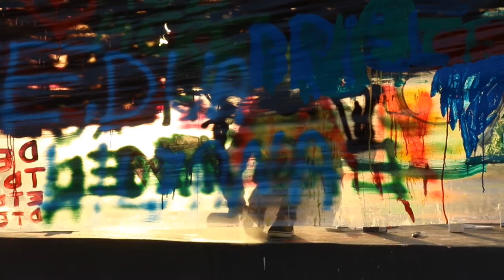WE ART TIRANA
Pasqyro në telajo emocionet që të jetuarit në Tiranë të jep çdo ditë. Kjo pikturë nuk nis në një telajo të bardhë, por në një telajo të tejdukshme, ku penelatat miksohen me realitetin.
Është një ftesë për të pranuar Tiranën ashtu siç është, me të mirat dhe difektet e saj. Ështe një ftesë për të shprehur vullnetin për ta përmirësuar bashkërisht eksperiencën e të jetuarit në qytet. Të gjithë duhet të kenë zë në këtë telajo kolektive, ne të gjithë jemi artistët e kësaj vepre! Tirana është shtëpia jonë, na përket neve. Ajo ka nevojë të shihet me sy të butë.
Për të vendosur telajot tona kolektive është zgjedhur hapësira e Piramidës si një hapësirë që për shumë kohë përjeton gjendjen e papërcaktueshmërisë, një hapësirë tensionesh publike ku arti ka qënë gjithnjë prezent. Kjo është një hapësirë që njerëzit e kanë përvetësuar në forma të ndryshme, totalisht jashtë simbolikës dhe funksionit për të cilin ajo është projektuar. E kemi parë të kthehet në vend loje, e kemi parë të mbushet me grafiti e shkrime që thërrasin zëra njerëzish, e kemi parë të vandalizuar, por edhe të përkëdhelur nga artistë kontemporane. Çfarë është Piramida për ju? Çfarë ndjesie ju jep prezenca e saj në qytet? Si e imagjinoni ju të ardhmen e saj? Në telajot transparente do të vizatohet ajo që shihet tej për tej duke i lënë vend interpretimit dhe imagjinatës së skicuesve profesioniste dhe vetë njerëzve të Tiranës.
Këto telajo do të mund t’i rigjeni në një formë që do ju surprizojë në eventin e madh të TEDxTirana më 28 Maj të titulluar ‘THE COMMON’.

Express on the canvas the emotions that living in Tirana gives you every day. This painting does not start in a white canvas, it starts in a transparent one, where your brushes will merge with the reality you see through it. It is an invitation to accept Tirana the way it is, with its good and hard features. It is an invitation to show willingness to transform it jointly. Everyone should have a voice in our collective canvas, we are all the artists of this ‘piece of art’! It is our home, we own it! It needs to be seen with gentle eyes.
We chose The Pyramid to position our collective canvas as a place dealing with uncertainty for a long time, a place where public tensions have always been present. This is a place that people appropriated in various forms, challenging its symbol and function given in its initial design. We saw it used as a playground, we saw it full of graffiti that yell voices of the city, and we saw it vandalized, but loved from contemporary artists, as well. What is The Pyramid for you? What feelings does its presence in the city give you? How would you imagine its future?
Professional painters and the people of Tirana are invited to paint what they see through the transparent canvas and live free their imagination.
You will be able to find these paintings in a surprising way in the big event of TEDxTirana entitled ‘THE COMMON’, on 28th of May.